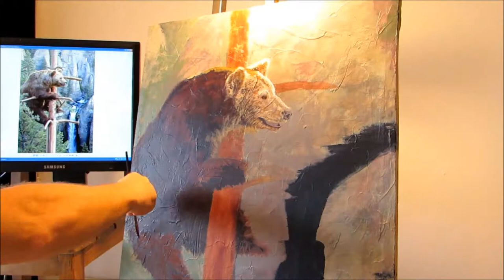Yellowstone Bear Painting Demo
Acrylic Painting Demo Yellowstone Bear Art